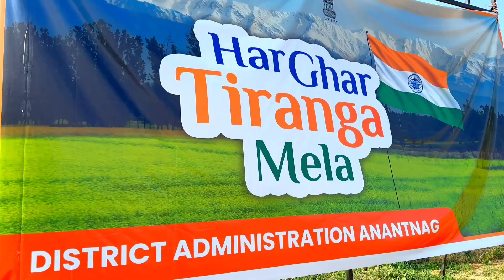Massive “Har Ghar Tiranga Rally” organised today in Anantnag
A massive Har Ghar Tiranga Rally was organised today in Anantnag. Deputy Commissioner Anantnag led the rally which  was attended by thousands of persons from all walks of life. The rally was also attended by Senior Superintendent Of Police and other senior officers.